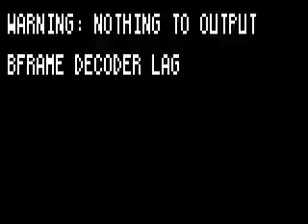Happy Hour in the Jungle